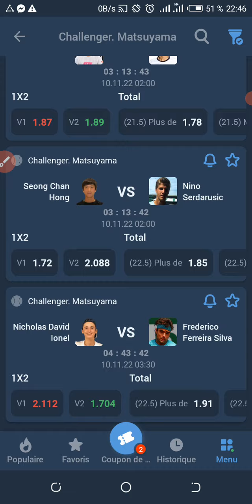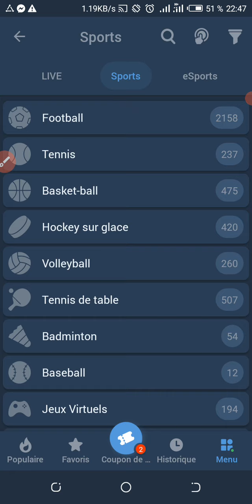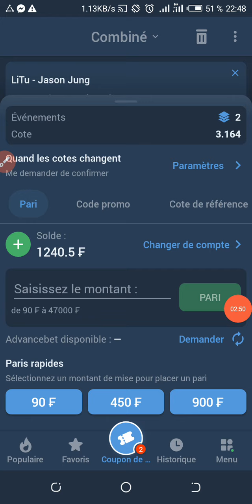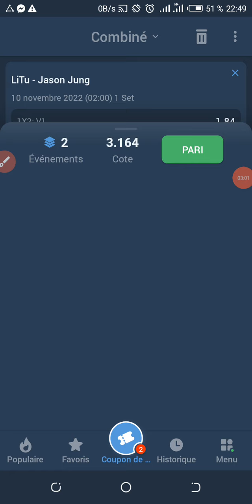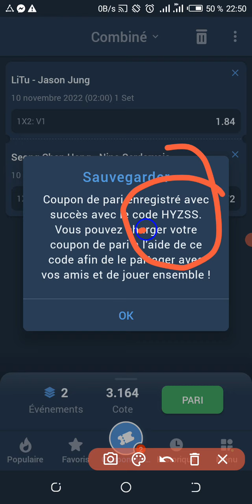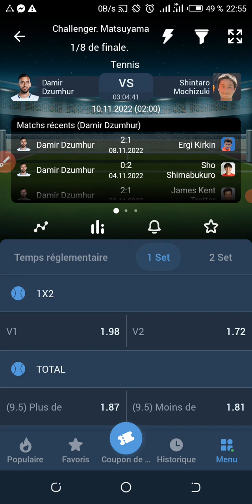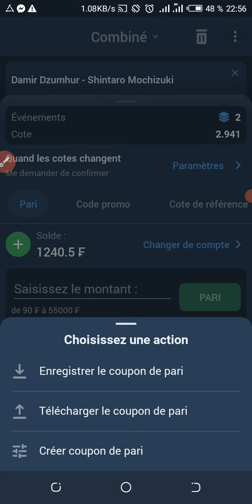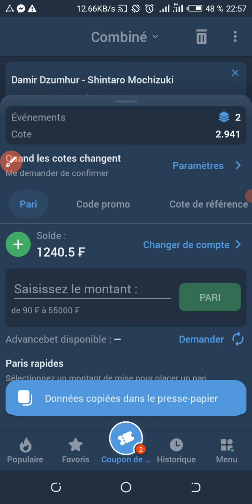Pronostics de 1h00